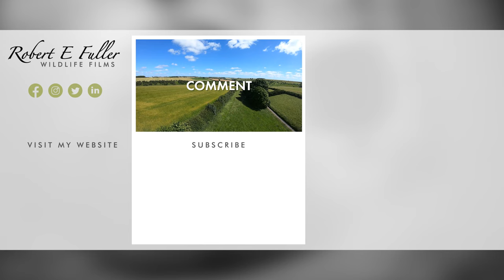Tawny Owl Eats A Rat | Luna & Bomber | Robert E Fuller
Tawny owls Luna & Bomber''s chicks are due to hatch any day and Luna needs to keep up her energy levels up. Watch her gulp down a rat delivered by the ever-caring Bomber.

Watch tawny owls Luna & Bomber interact live on my nest cam and follow their story in this playlist

Tawny owl incubation
Owls need three times as much energy to keep their eggs warm as they incubate. The crisp weather outside means Luna's working even harder to her body temperature up.

Luna and Bomber
But thankfully her partner Bomber is an experienced owl and keeps up regular food deliveries. These eggs are due to hatch any day now. Keep watching the livescreens to see the chicks!

You may like to purchase my artwork Many of my paintings are portraits of the characters you watch here!